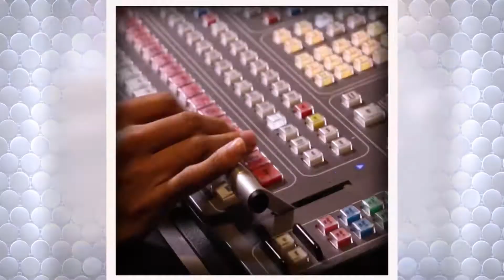El Show de Analeh | DayBreak Senior Care | Parte 3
Adipel Lopez, Day-Break, Plainville